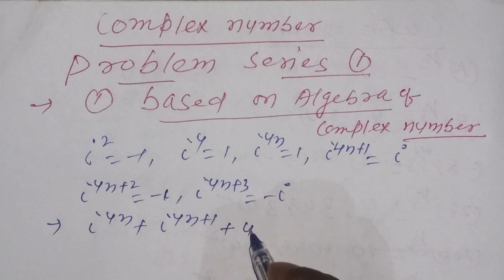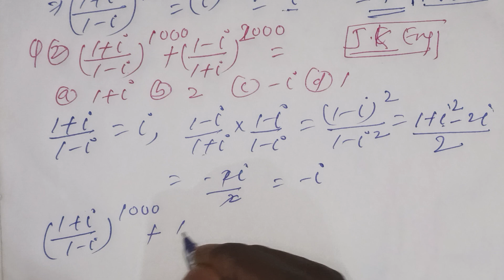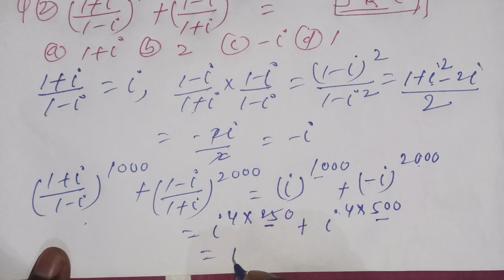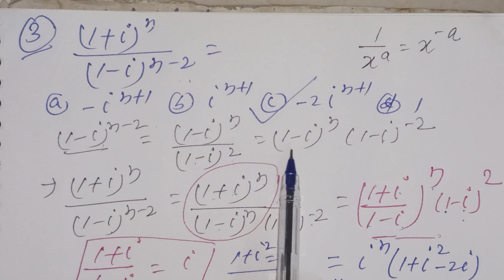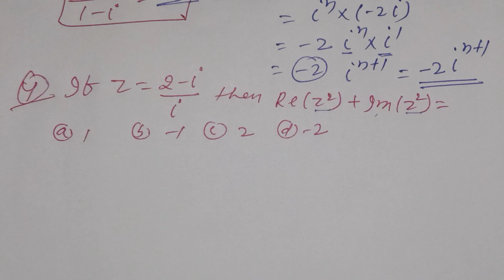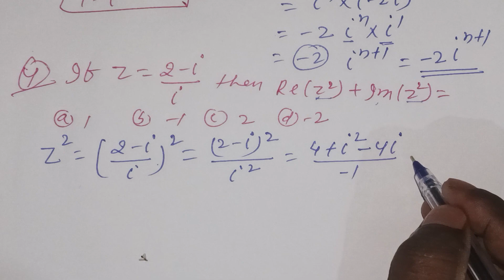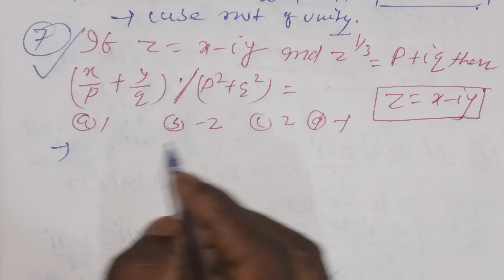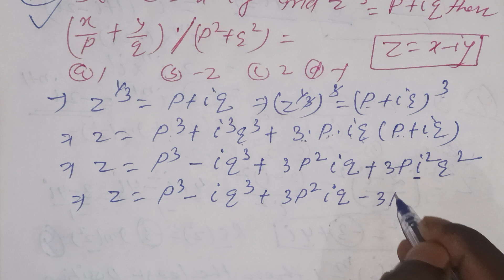complexnumber 11thmaths jeemaths pyq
this video contains problems of complex number based on algebra of complex number.this is a part of problem series of complex number.for concept you can go through other videos from the playlist complex number@mathsbykaushlendrasir8212